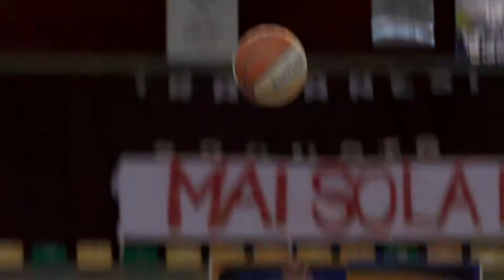Highlights Trapani - Bergamo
📽️ L'abbiamo inseguita e l'abbiamo ottenuta. Ecco gli highlights di Tancredi Bettio della vittoria dei granata contro Bergamo.